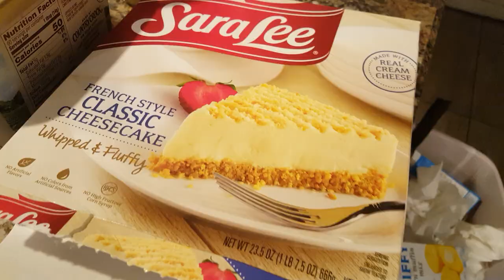Cooked Chicken and sides tonight for the Hubs 🐓 yum!